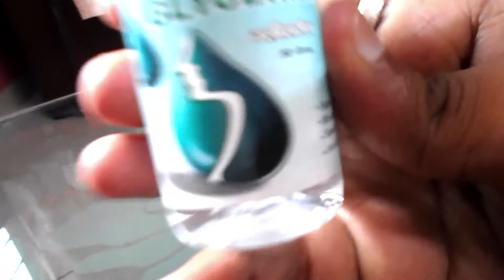घर पर ही बनाए बाजार जैसा सेनिटाइजर,सिर्फ 3 चीजों से | HOW TO MAKE HAND SANITIZER AT HOME EASY |HINDI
how to make sanitizer at home
how to make hand sanitizer at home easy
how to make hand sanitizer at home